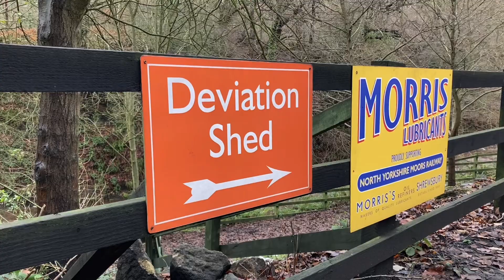Grosmont Deviation Shed (19.12.2022)